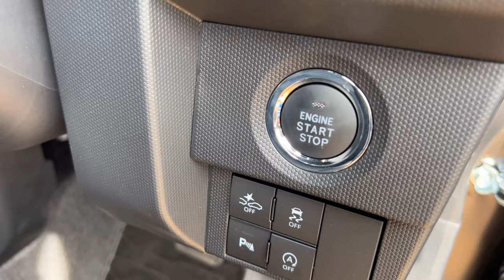TAFT BY DAIHATSU 2022 launched for 2023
A beautiful creature by DAIHATSU a 660cc car complete comprehensive car for family